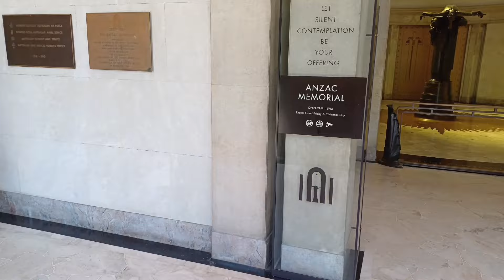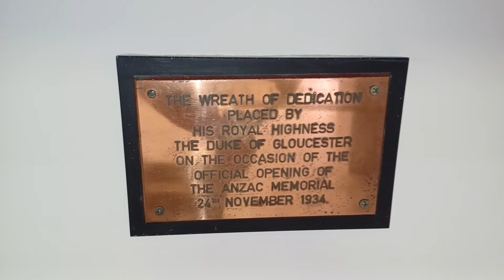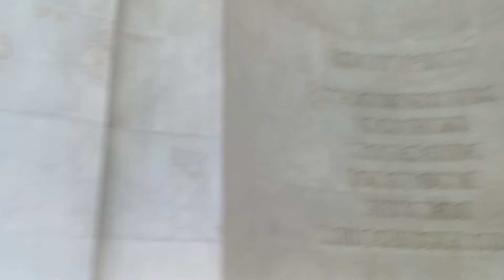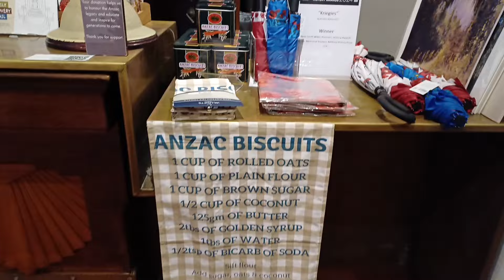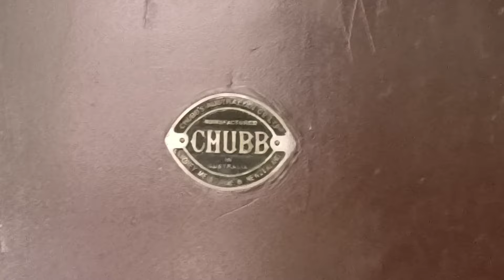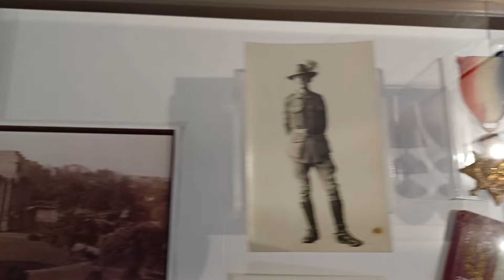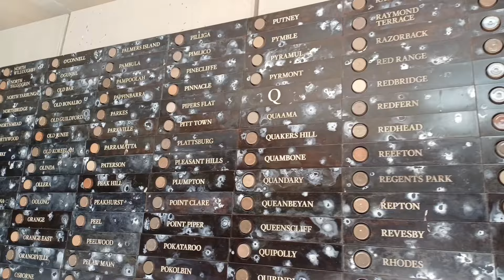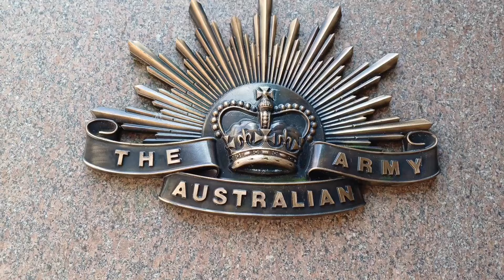"Lest We Forget" ANZAC Memorial Building "THANK YOU FOR YOUR SERVICE"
Remembrance Day Video, ANZAC MEMORIAL Building Sydney, w/ ‎@AuditingAustralia . Thank you for your service good people's...